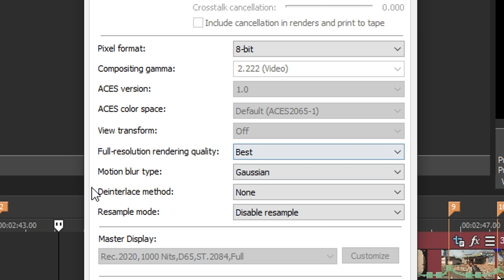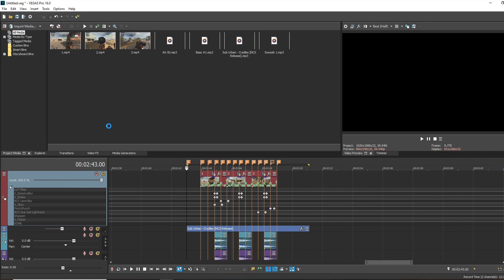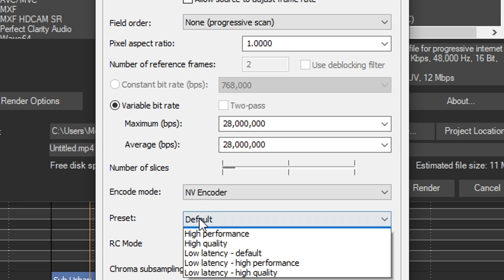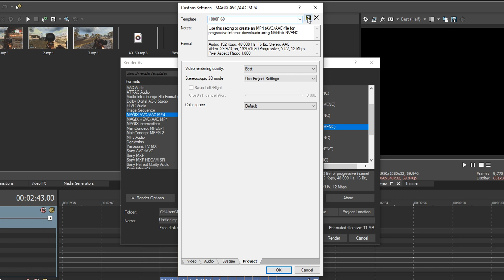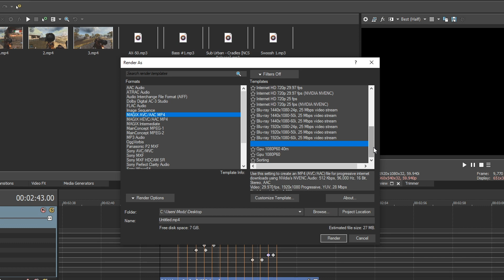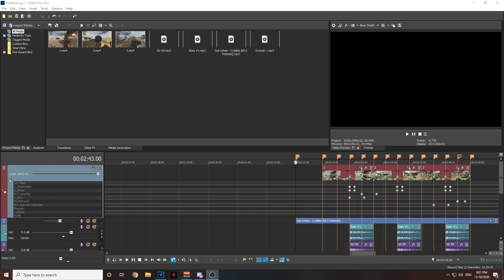These are best Render Settings for Vegas Pro (2020)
These are best Render Settings for Vegas Pro for Youtube (2020)

Keywords(Ignore):
How to edit a Montage in sony vegas,
How to edit a fortnite montage,
How to edit a Warzone Montage,
How to make a fortnite Edit,
How to make a Warzone Edit,
Sony Vegas Velocity,
Sony Vegas Velocity Tutorial,
Fortnite Montage Tutorial,
Cod Warzone Montage Tutorial,
Modz VFX,
P/C Tutorial,
Pan/crop tutorial,
Pan Crop Tutorial,
Zoom in effect,
Zoom Effect,
Blur Effect,
Blur effect Vegas Pro,
RSMB,
FX,
Video Effects,
Vegas Effects Tutorial,
Best Vegas Render Settings,
Vegas 1080P Render Settings,
HD Vegas Rendering,
Best youtube settings